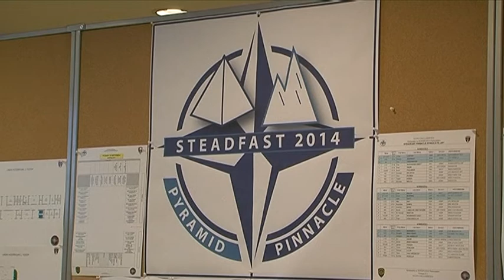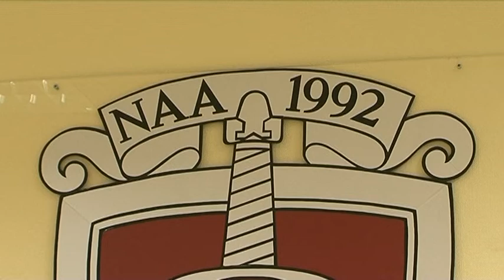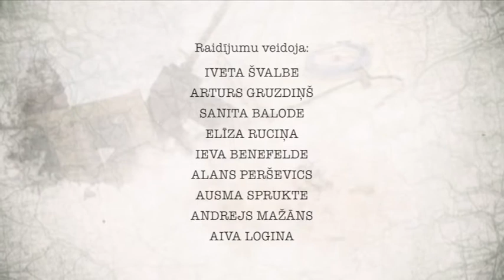Latvijas karavīrs. 6. raidījums